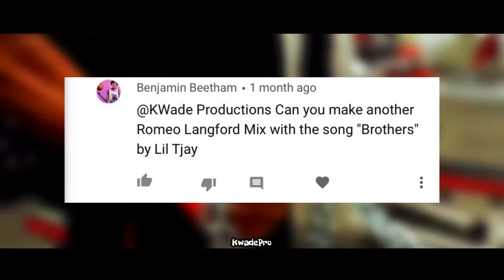“Brothers” Romeo Langford Mix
Sorry reupload, last one was not fully edited, any way best highlights from Romeo in college